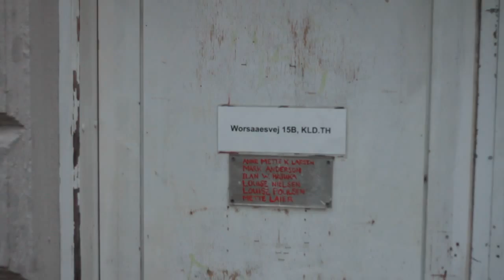Oversvommelse af Worsaaesvej, Frederiksberg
Handheld recording of the flodding of my road at Frederiskberg.